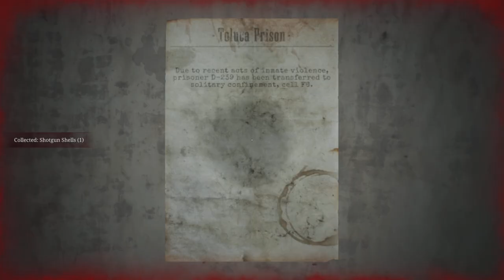Wingless Dove Door & the Gallows - Silent Hill 2 Remake: Ep 21 (Full Game)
Pushing our way through the Prison